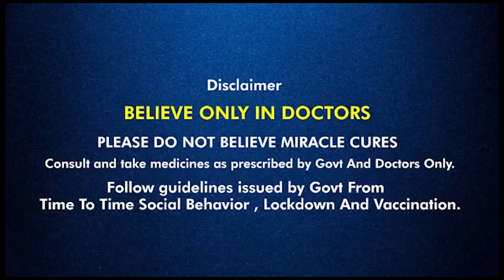ಗಂಡನಿಗೆ Good luck ಹೇಳಿ ಭಾರತಕ್ಕೆ ಮರಳಿದ Sanjana | Bumrah | Oneindia Kannada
ಜೂನ್ 18ರಿಂದ ಆರಂಭವಾಗಲಿರುವ ವಿಶ್ವ ಟೆಸ್ಟ್​ ಚಾಂಪಿಯನ್​ಶಿಪ್​ ಫೈನಲ್ ಪಂದ್ಯವನ್ನು ಬಾರತದಲ್ಲಿ ಪ್ರಸಾರ ಮಾಡುವ ಹಕ್ಕುಗಳನ್ನು ಪಡೆದಿರುವ ಸ್ಟಾರ್ ಸ್ಪೋರ್ಟ್​ಗೆ ಸಂಜನಾ ನಿರೂಪಕಿಯಾಗಿ ಕೆಲಸ ಮಾಡುತ್ತಿರುವುದು ಕ್ರಿಕೆಟ್​ ಪ್ರೇಮಿಗಳಿಗೆ ಗೊತ್ತಿದೆ
Cricket lovers know that Star Sport, which has acquired the rights to broadcast the World Test Championship final in India starting June 18